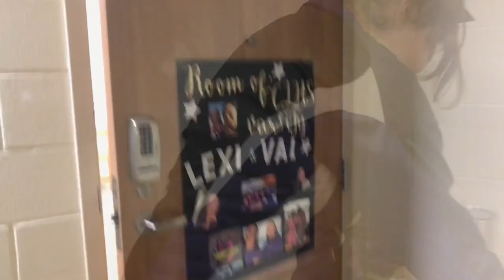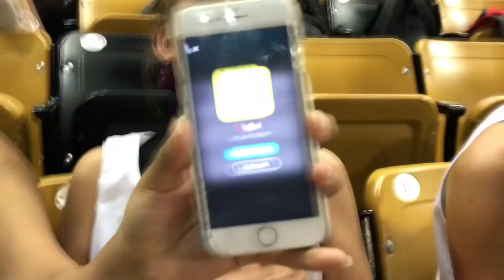Cypress Lake Varsity UCA 2018 Vlog!!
My CLHS varsity UCA experience at UCF!

1st place rally dance
2nd place cheer
and most improved!